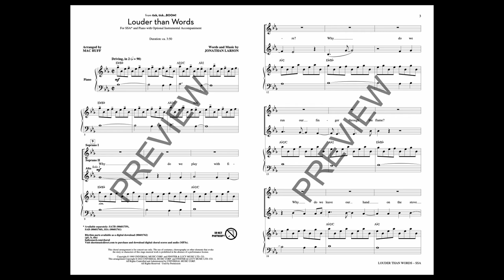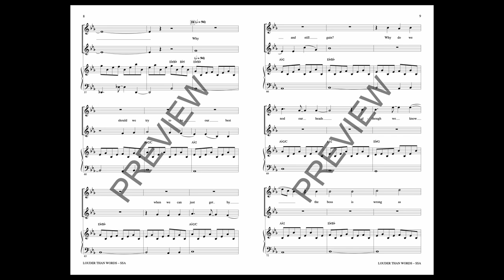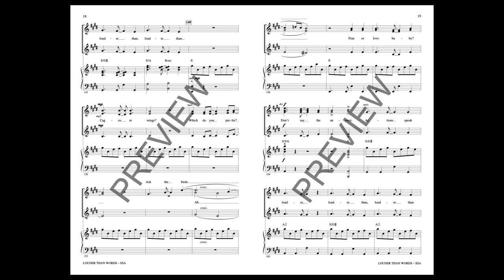Louder Than Words (from tick, tick... Boom!) (SSA Choir) - Arranged by Mac Huff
The powerful and inspirational Broadway musical “tick, tick... Boom!” was given new life and became a sensation for the second time as it was presented on Netflix. The movie was reviewed as “a treasure” and this arrangement captures the magic of the story about the creative process.